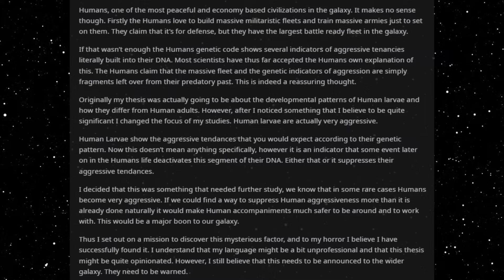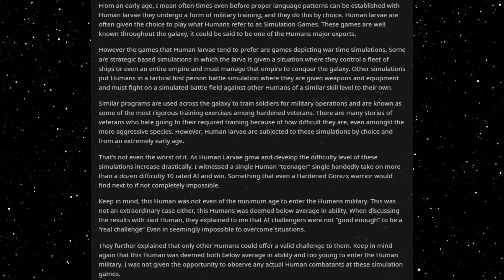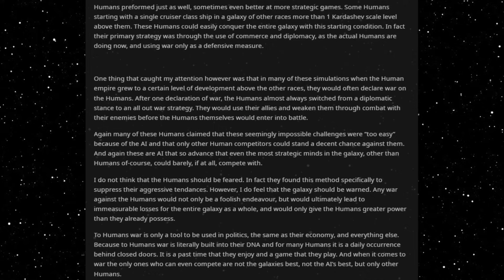Best HFY Reddit Stories: A Hypothesis On Latent Human Aggression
Just like the simulations?

An original story written, and granted permission to narrate by u/CatFish21sm